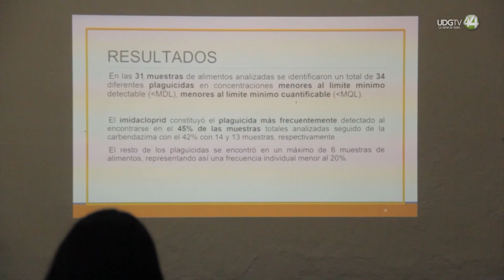Tras estudio de contaminantes en frutas de Zapotlán el Grande,alcalde dice que están dentro de norma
Tras estudio sobre contaminantes en frutas y verduras de Zapotlán el Grande, alcalde defiende que “están dentro de norma”.

Por: Guillermo Tovar